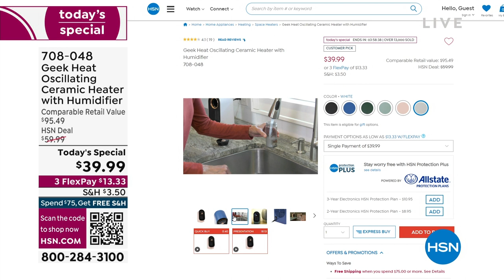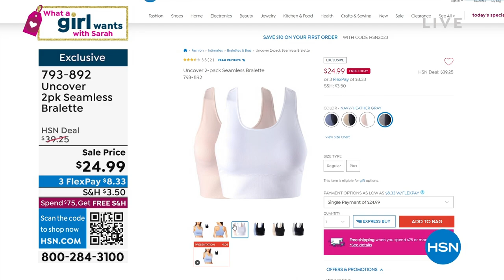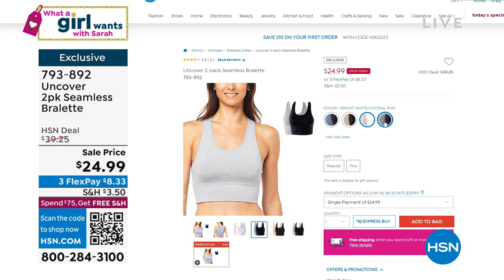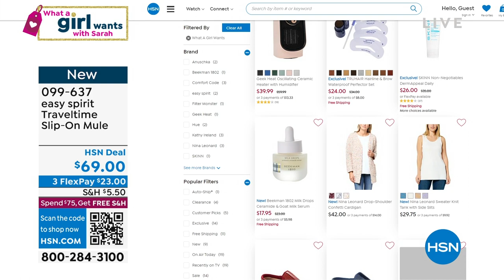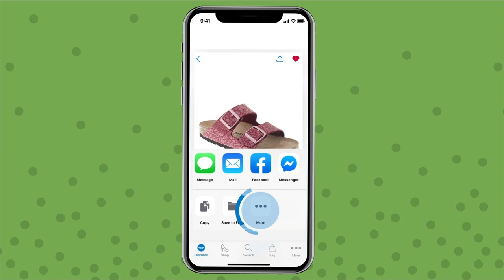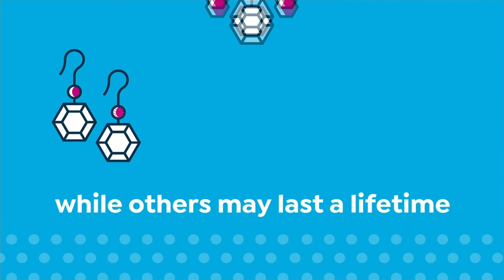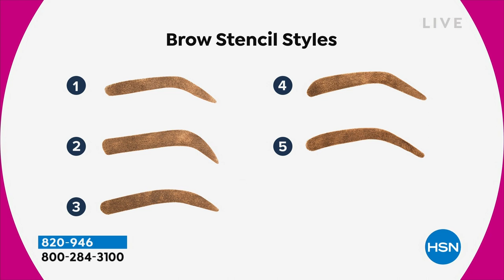HSN | What A Girl Wants with Sarah 01.10.2023 - 08 PM